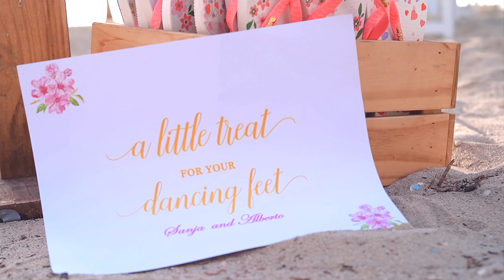SANJA & FRANCISCO's Wedding Highlights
Sanja & Francisco's wedding was filmed at Juan Dolio Beach, Dominican Republic on January 15, 2021
It was a pleasure recording this emotive video for my long time best friend Francisco and his lovely wife Sanja. I wish you the very best in your new journey!!

Are you looking for a wedding video/photo session (or just engaged)? We'd love to help!

MUSIC
Artist: Rascal Flatts
Song: "Yours If You Want It"